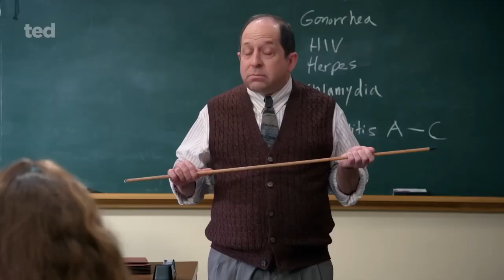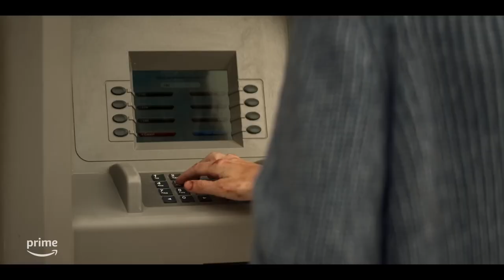Top 10 New Tv Series 2024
Many more interesting "Film Flash Focus" are waiting for you.